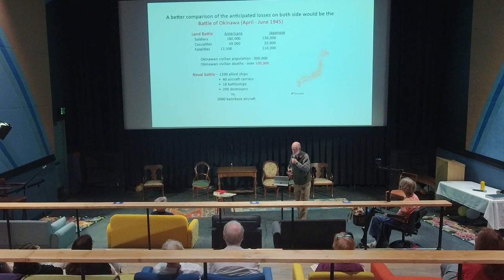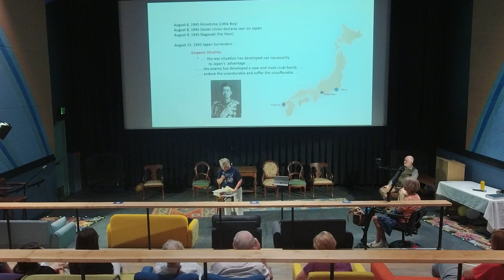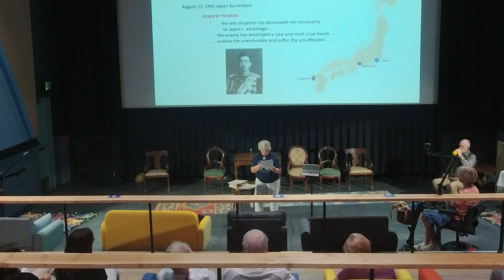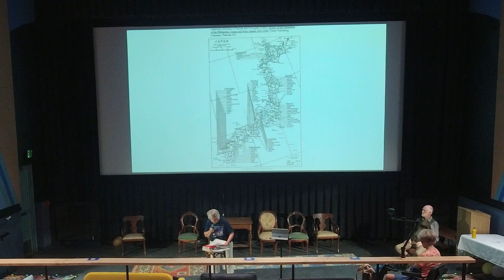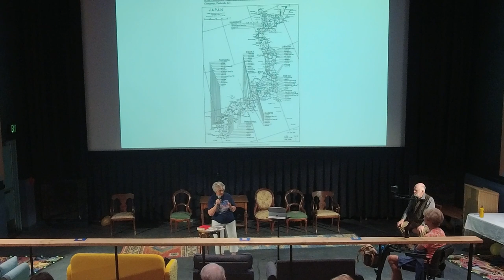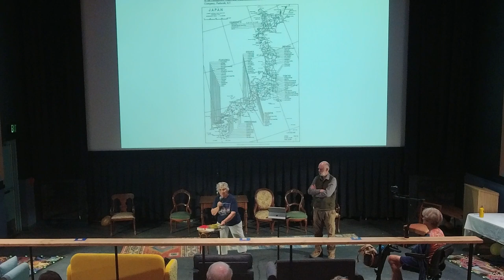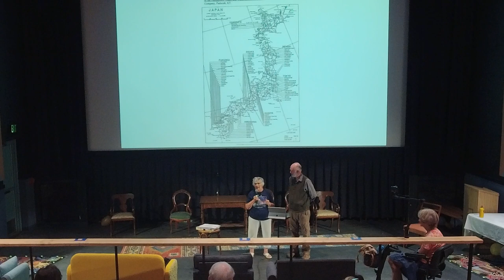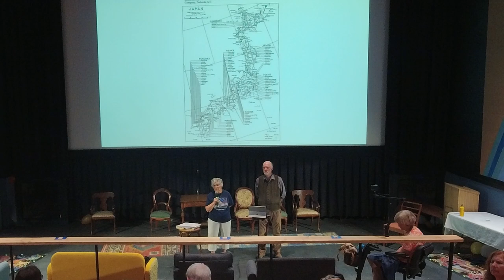The Decision to Drop the Bomb: A Presentation and Conversation with John Ruminer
The Decision to Drop the Bomb” is a presentation and conversation that explores the complex and controversial decision to use atomic bombs against Japan in World War II. The event took place on Saturday, July 22, 2023 at 7 p.m. at SALA’s Oppenheimer Festival.

The lecture featured John Ruminer and Nancy Bartlit, both of whom have extensive knowledge and experience in this area. Ruminer grew up in Los Alamos in the early 1950s and has a PhD in Engineering Mechanics. He worked for the Los Alamos National Laboratory for 30 years. Bartlit is a professor of law at the University of Chicago Law School and has written extensively about the legal and moral implications of the atomic bombings.

The presentation explored the historical context of the decision to drop the bombs, the arguments for and against the use of atomic bombs, and the impact of the bombings on Japan and the world. There was ample opportunity for questions and discussion following the lecture.

This was a timely and important event that provided a deeper understanding of one of the most significant events in world history.